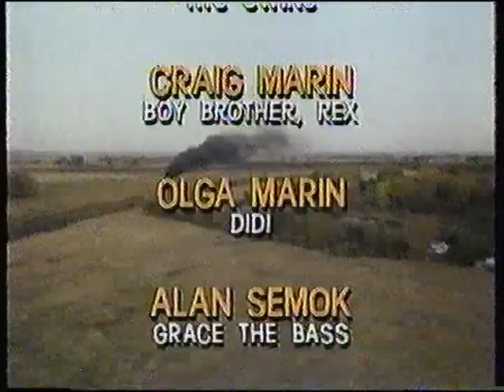And the Band Played Off--Part 3 w/ Original Titles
Part 3 of the Shining Time Station episode And the Band Played Off with Original Titles.